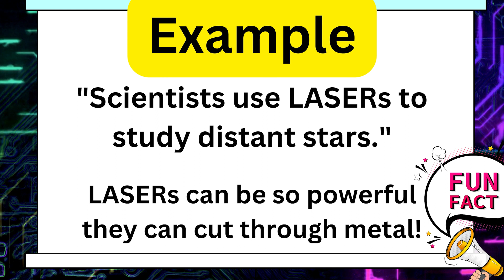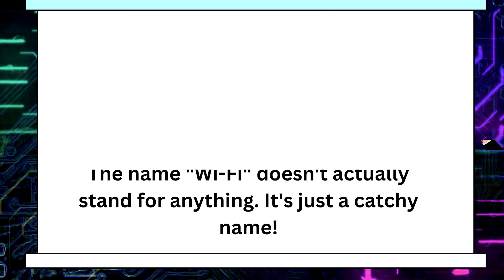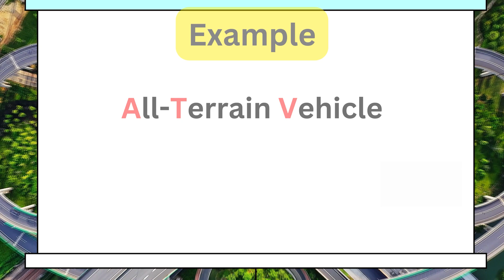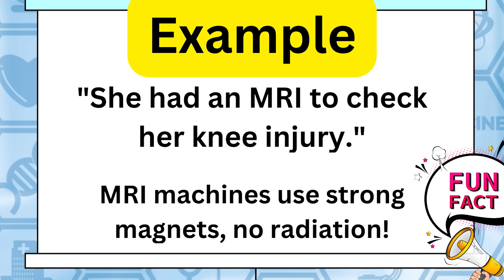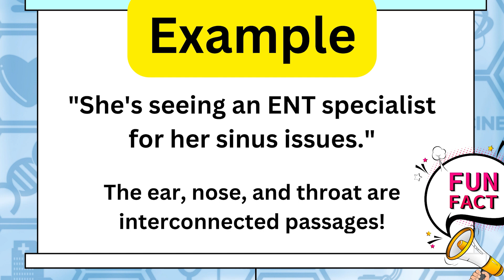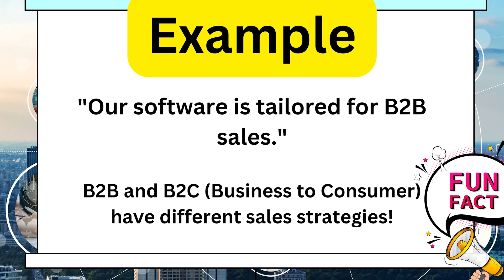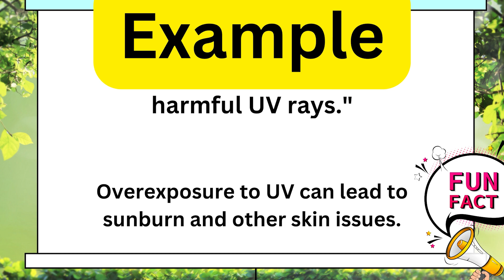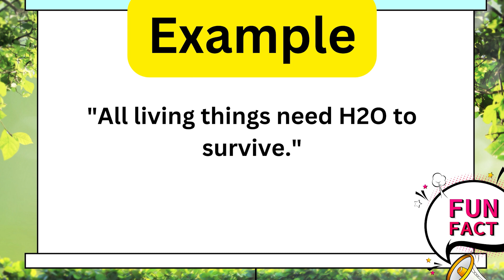Learn Acronyms! | What's Your ETA? Improve your English With Our Acronym Adventure!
Learn Acronyms.

Join us on an acronym adventure as we learn common business acronyms and how to use them in everyday conversations. Improve your English speaking skills and impress your colleagues with your knowledge of abbreviations and acronyms!

🌍  We will dive into five incredible worlds where we uncover the hidden meanings behind familiar words. Did you know SCUBA isn't just about diving? Or that LASERs can cut through metal? Join our journey and become an acronym master!

0:00 Introduction
0:43 Radio Detection And
1:09 Central Processing Unit
1:35 Wireless Fidelity
2:01 Estimated Time of Arrival
2:26 Sport Utility Vehicle
2:52 All-Terrain Vehicle
3:17 Miles Per Gallon
4:32 Electrocardiography
4:58 Ear, Nose, and Throat
5:24 Chief Executive Officer
5:47 Return On Investment
6:11 Human Resources
6:36 Business to Business
7:01 Ultraviolet
7:51 Carbon Dioxide
8:42 Self-Contained Underwater